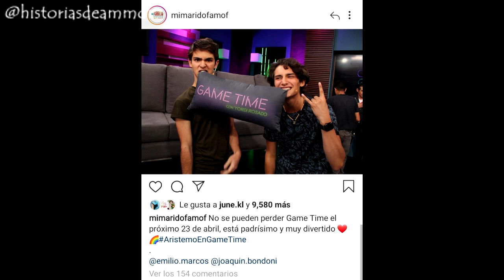Emilio y Joaquin bailando pegaditos | Aristemo en Game time